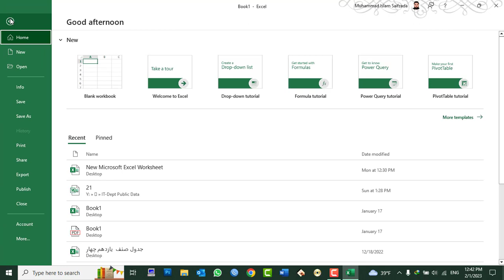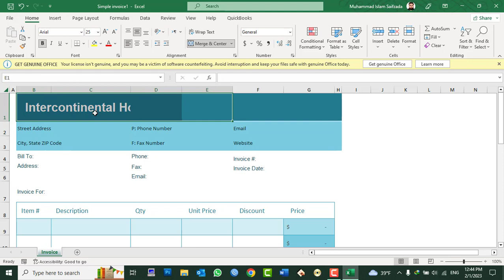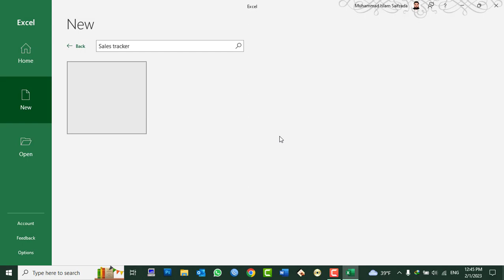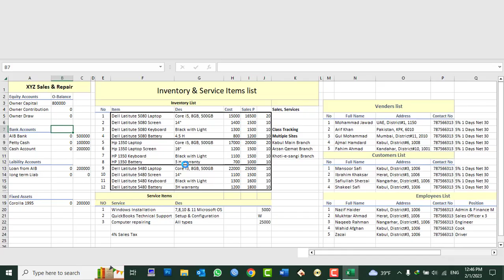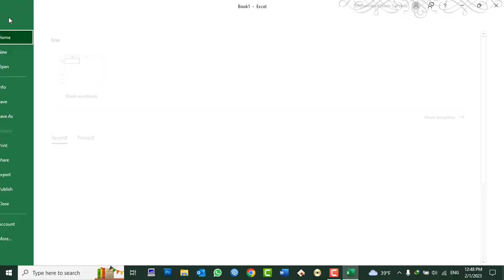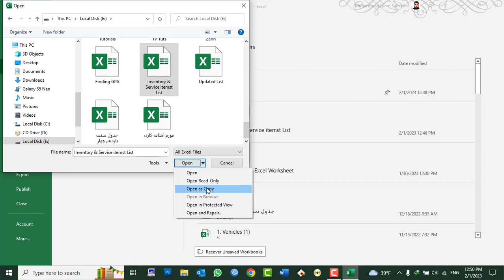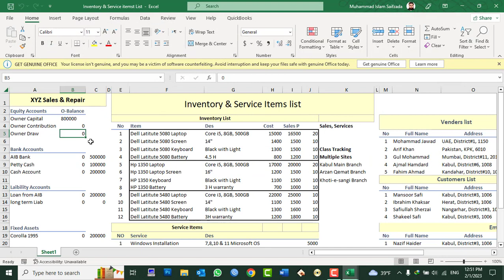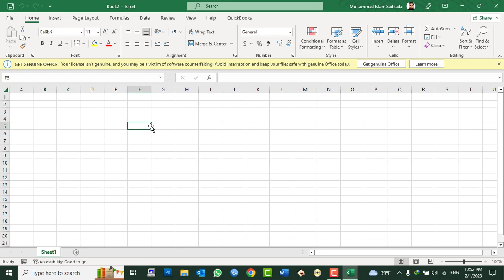MS Excel 2021 Tutorial In Pashto - Lesson 2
In this video you will learn:
How to Create new workbook.
How to Open Excel templates.
How to Open Excel files.